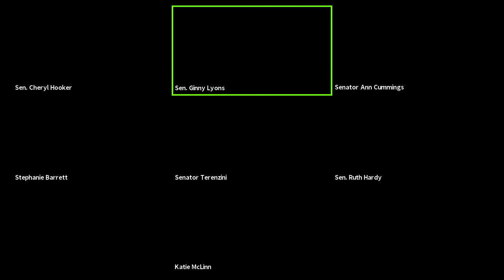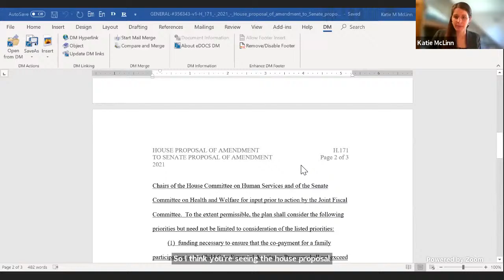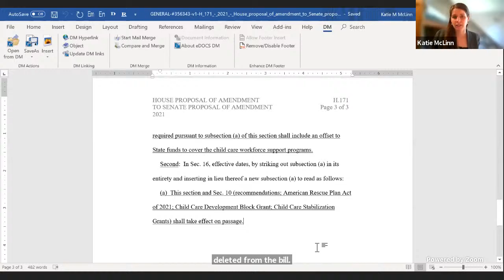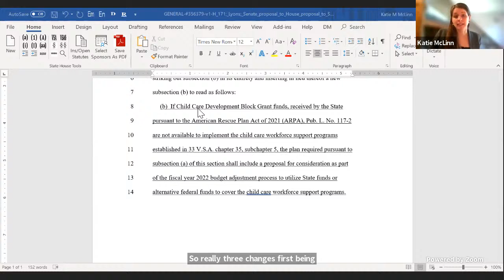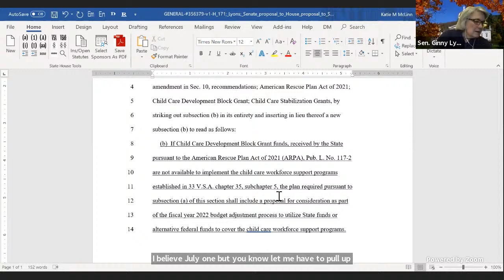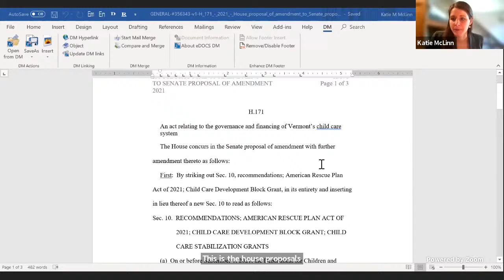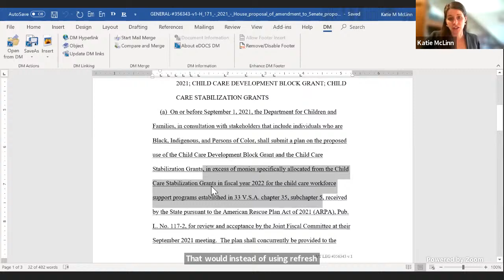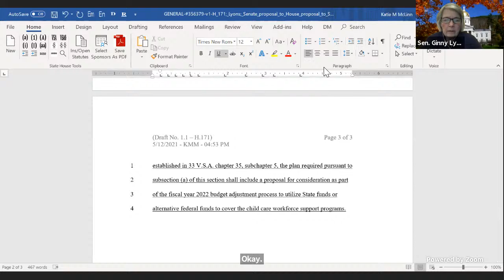Senate Health and Welfare 05-13-2021-01